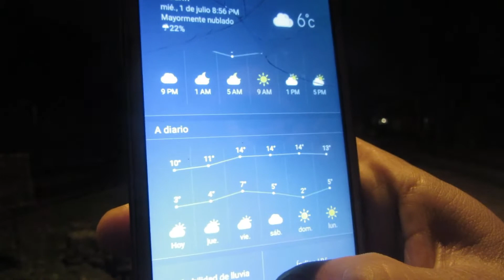Aquí hace mucho FRIÓ -1 ºC | ARGENTINA 🇦🇷